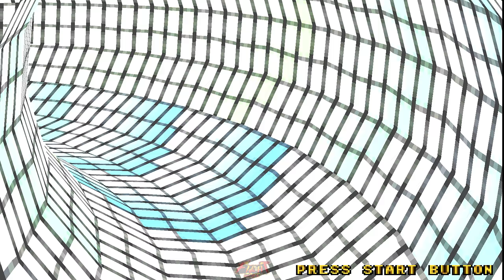Capcom Vs SNK ➤ Playthrough • Blanka & Sagat (PS1)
Capcom Vs SNK - Millennium Fight 2000  Pro

01:23 - VS Vega, Vice
03:44 - VS Ryo, Zangief
05:47 - VS E.Honda, Raiden
08:15 - VS Joe, King, Terry
11:36 - VS Blanka, Dhalsim, Benimaru, Yuri
15:22 - VS Geese

  The spectator will know more about the game and get tips on how to beat the hardest artificial intelligence of each game

  All the gameplays are played, recorded and edited by me!
  All gameplays are captured by us directly in the game, and only in the game. We use capture software: Action! with the best quality in computer games or directly on the PS5 with its own recording system.
  No material is taken from other sources, websites, channels or streaming platforms.
Edits are performed by us using Wondershare Filmora 11 software. The following edits are performed on all videos: Special effects, transitions, texts, masking, overlays, filters, image enhancements, audio equalization, audio sync, slow motion, fast forwards etc... Finally, a unique thumbnail is created in Photoshop.
   Here you will learn Fighting games by watching the widest variety of videos, such as: History and evolution of games, High Level Matches, Combo videos, Tutorials, Hype moments, news, tips and more.  Join the Club !